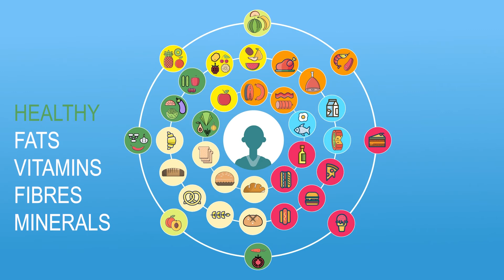EAACI Explains Dietary Diversity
Good food and nutrition are vital from birth onwards. When it is time to start giving solid food to babies, it is important to introduce all foods as soon as possible from the age of 6 months. Fruits, vegetables, wholegrain cereals and healthy fats have an especially important role to play in developing the gut microbiota and the immune system. This short and informative animated video will show how to give a baby the best start in life.

Authors:
1. 1. J. Skypala, PhD RD
2. N.W. de Jong, PhD, Assoc. Prof.
3. B. Vlieg-Boerstra, PhD RD
4. K. Grimshaw, PhD RD
5. E. Angier, MRCGP, MSc
6. E. Untersmayr, MD, PhD
7. S. Barni, MD
8. L. O'Mahony, PhD; Prof.
9. S. Lau, MD
10. M. Czarnecka-Operacz, MD
11. S. Del Giacco, MD